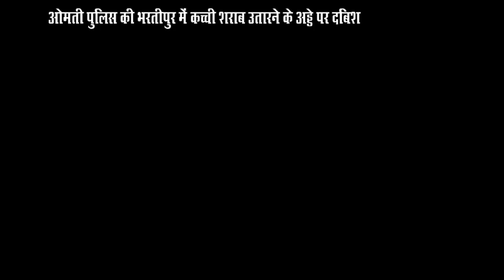ओमती पुलिस की भरतीपुर में कच्ची शराब उतारने के अड्डे पर दबिश...POLICEWALA